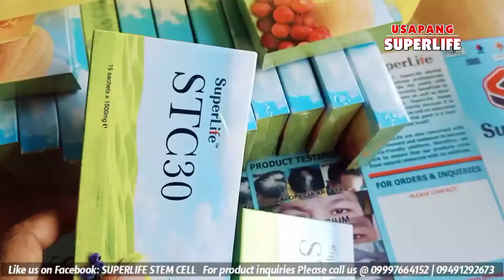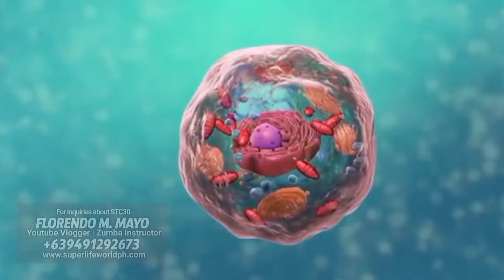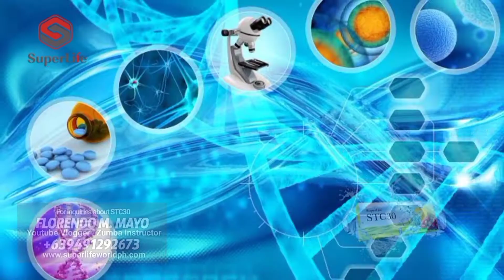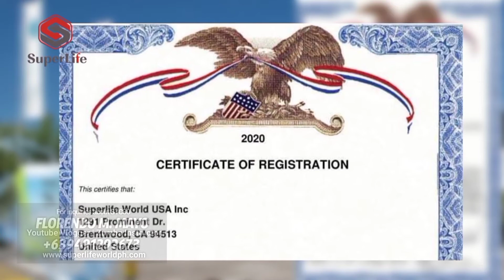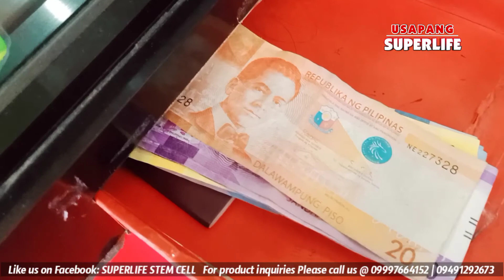SUPERLIFE STC30 STEM CELL Plant Base Stem cell trending in Philippines | KapantogTV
STC30 STEM CELL NG SUPERLIFE, in demand na at ang dami ng natutulungan, iba ibang uri ng sakit n a malulubha ang napatunayan ng gumaling at natulungan. Naomi Campoamor Bohol and Joel Torrecampo ng Mindanao